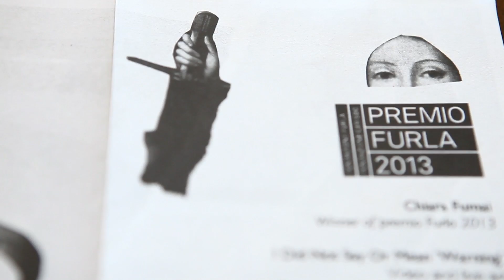Chiara Fumai: I Did Not Say or Mean “Warning”, 2013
Chiara Fumai, winner of the ninth edition of the Furla Art Award, and curator Stefano Colocelli Cagol, present the work I did not Say or Mean ‘Warning’’ on show at the Fondazione Querini Stampalia 29 May-30 June 2013, in conjunction with the 55th Biennial of Visual Arts in Venice.